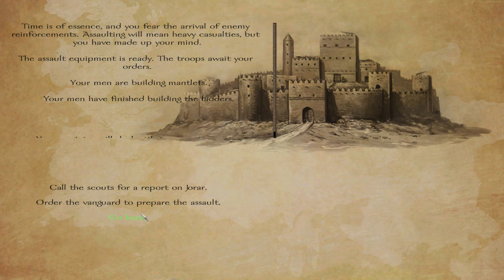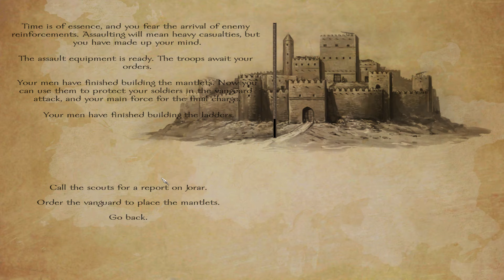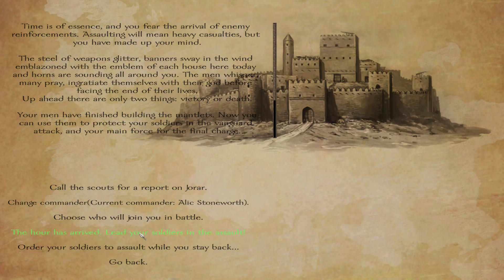M&B Warband: A World of Ice & Fire #14 - Valyrian Steel Sword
Episode 14, We attempt to siege a glitchy castle and get a Valyrian Steel Sword